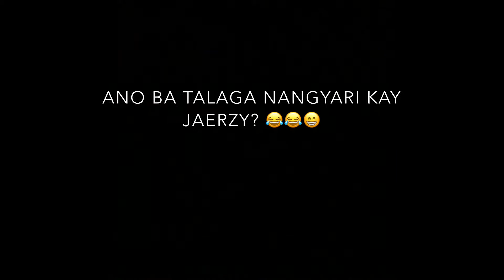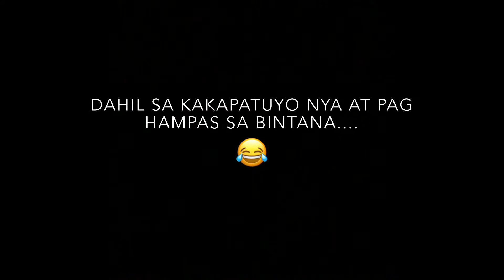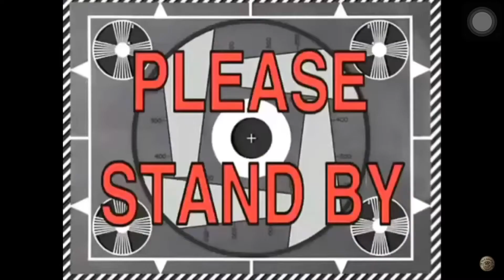VLOG 1: MISTERYOSONG MEDYAS😂 !!!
My first vlog. Hope you guys enjoyed the vlog.

So ayun nga, nahulog yung medyas ni Jaerzy sa bintana. Nag bake rin kami ng cookies na sobrang tigas pero masarap naman HAHA! Sorry kung bitin hehe, till nextime.